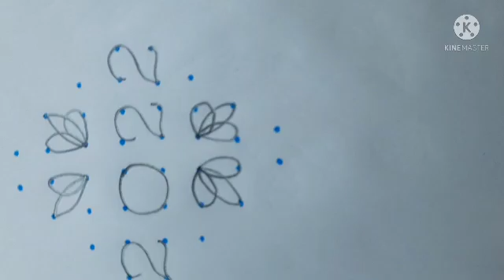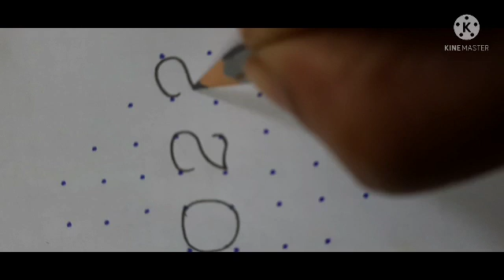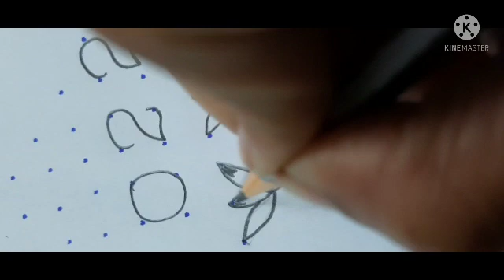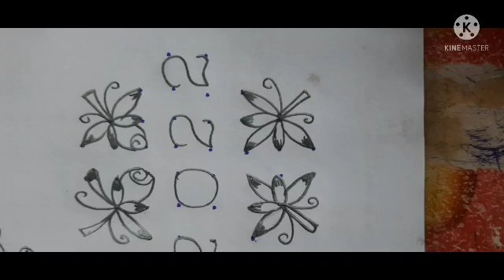8x2x2 chukkala muggulu rangoli designs:1091